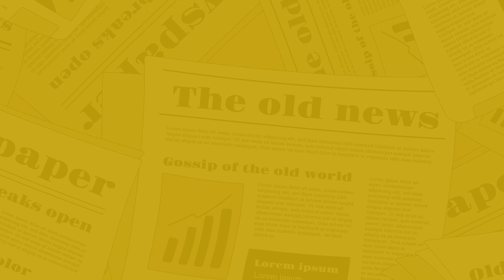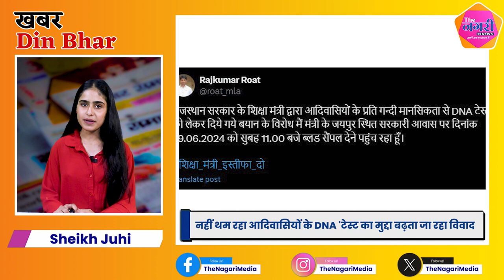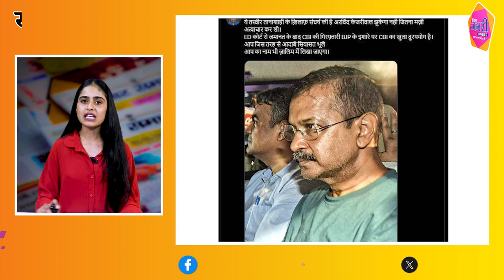The Nagari News के Digital Bulletin में देश-प्रदेश की बड़ी खबरें